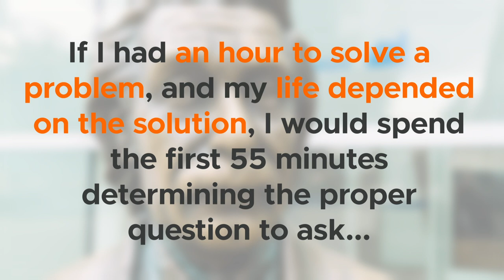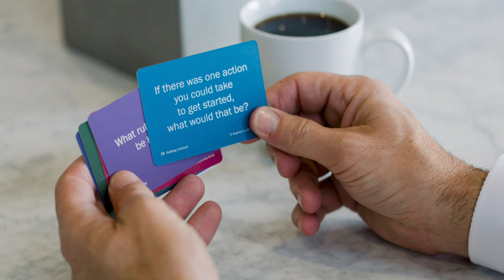How Questions Increase Your Success and Make You a Better Leader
How asking questions will increase your success and make you a better person and a better leader. or get a deck of Catalyst Questions for Leaders to help you build the habit of inquiry!

The key to success is not about having the right answers - it's about having the right questions! When you ask questions that empower and equip you to make, better more rational decisions, solve problems, and communicate more effectively, your leadership and life will exponentially improve.

Have you heard this quote from Albert Einstein? He said, "If I had an hour to solve a problem and my life depended on the solution, I would spend the first 55 minutes determining the proper question to ask, for once I know the proper question I could solve the problem in less than 5 minutes."

Neuroscience has shown us that the brain makes complex connections which result in powerful "aha's"!  These "aha's" are triggered through questions. You will increase commitment and improve the outcome of any situation when you STOP giving advice and START asking powerful questions.

Powerful questions help focus thinking. When you get focused on thinking you can create breakthrough answers! For example, ask "How can I best help you  think about this" versus "Why did this happen?"

Here are a few tips for improving your questions.

First, focus on solutions. Remove "why" from your questions, because it creates a problem mindset  rather than a solution mindset. Focusing on the problem leads to the past. Focusing on the solution moves the situation forward into the future.

Second, pay attention to assumptions. Asking "When are you going to stop yelling at at your team?" implies that you are yelling! Many times the way a question is worded is more of a statement than a request for information or insight. Do your questions hammer others with your assumptions, or are you genuinely curious?

Third, accentuate the positive.  During an average lifetime people receive more criticism than positive feedback. Research shows that you get more of what you reward. Pointing out the positive means greater "aha's" from your powerful questions.

Finally, differentiate between fiction and fact. Ask "what evidence do you have that this is true?"
Often there are layers of emotional and unconfirmed beliefs that get in the way of what's really going on. It's amazing what gets uncovered when you separate fact from fiction or speculation.
Focus on the facts and skip past the fiction.

Above all else, when you ask a powerful question, make sure that you listen. Asking powerful questions helps people focus on solutions instead of problems. When you give up your desire to find something to fix and become fascinated with identifying and building on people's strengths, you will transform your life and leadership.

If you want to improve your question-asking, check out our Catalyst Question Cards for Leaders.  55 cards, 6 categories and unlimited opportunities to ask quality questions!